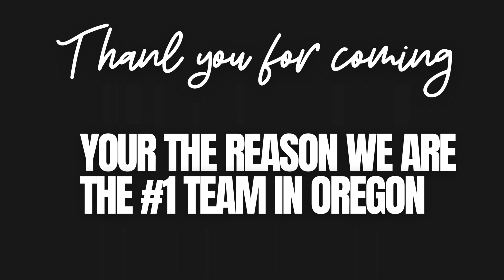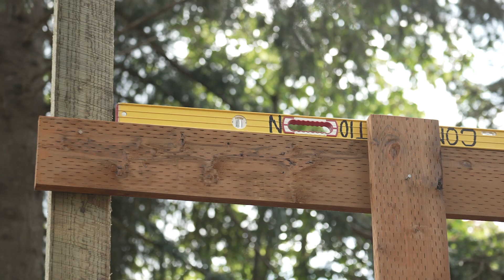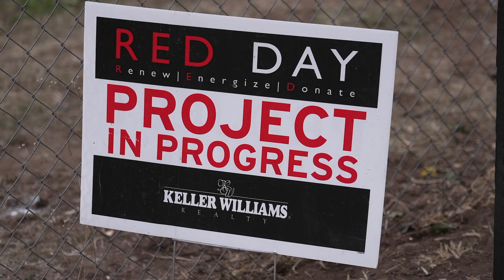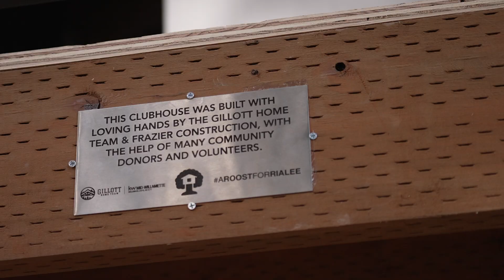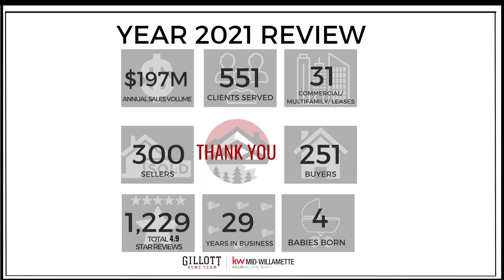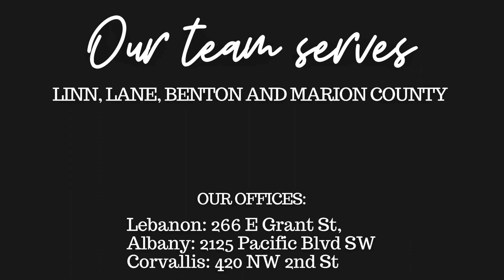Gillott Client Appreciation Movie Matinee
Our recent client appreciation MOVIE MATINEE was GREAT FUN!!! Thank you to everyone who joined us and a BIG thank you to Kuhn Cinema for ROCKING it on the popcorn and soda and being such a great host!
Be sure to check out our photo album of this event!